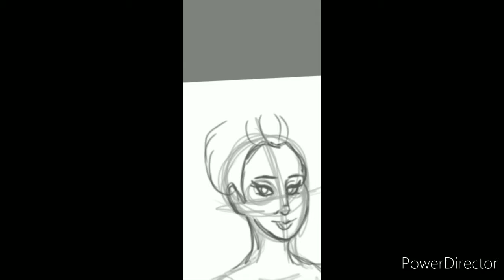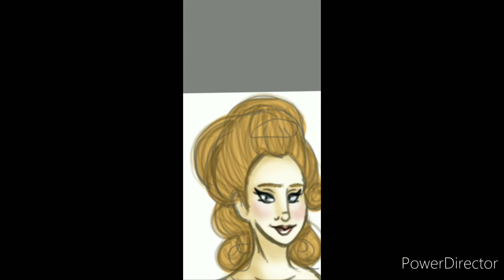Lollypop Speed Art: Maria Amalia Duchess of Parma